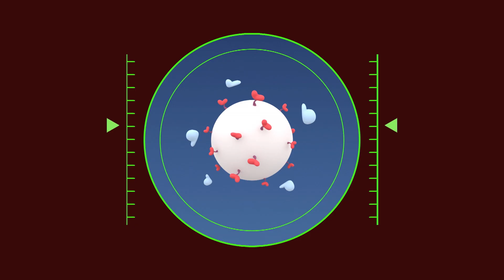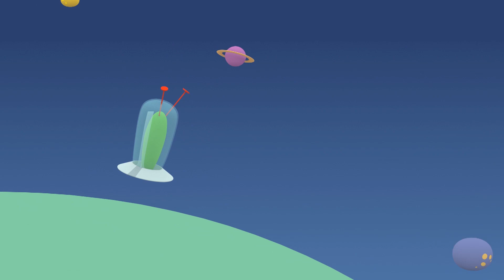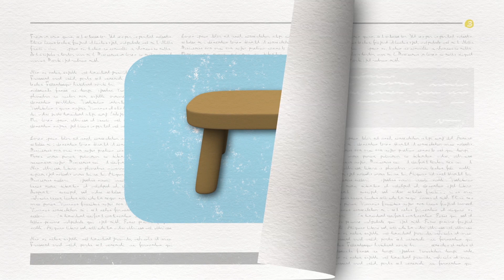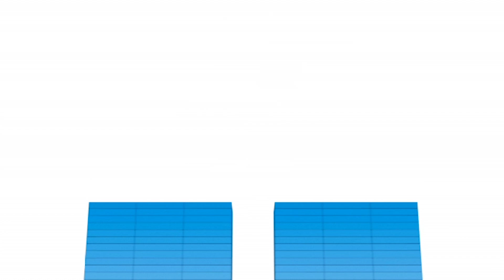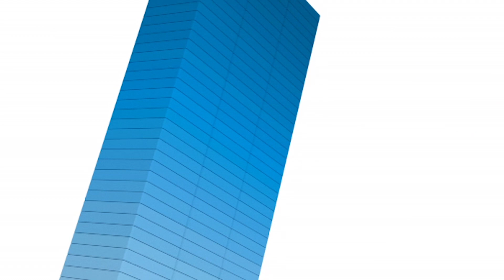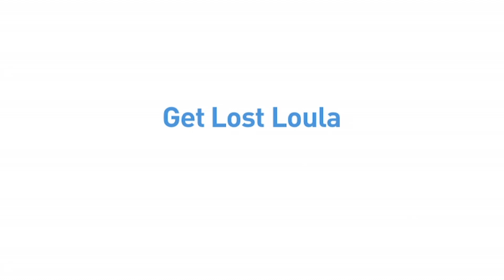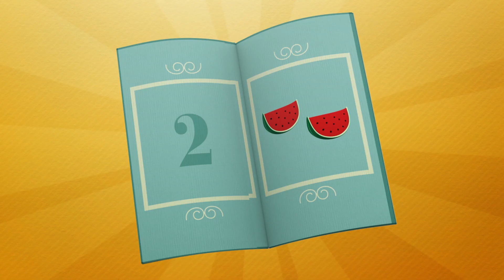😢 POCOYO & NINA EPISODIOS COMPLETOS - Emociones: Estoy triste 121 min CARICATURAS y DIBUJOS ANIMADOS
✔️ ¿Te gusta el monstruo de colores? Entonces te encantarán las aventuras de Pocoyó y El monstruo de colores para aprender las emociones. ¿A veces no sabes explicar como te sientes? ¡Aprende las emociones básicas con Pocoyó! Todas las emociones son válidas, no hay emociones buenas o malas, cada una tiene su función. Pocoyó también se siente triste cuando pierde algún juguete o algún amigo no quiere jugar con él. ¡Aprende la emoción de la tristeza con este nuevo recopilatorio! ¡Hoy toca tristeza!

Mira tu episodio favorito haciendo clic en un título a continuación:
00:00:00 El Globo de Pocoyo
00:06:01 Porquería en la tubería
00:12:01 ¡Adiós, Sombrero!
00:17:59 Rasca y baila
00:23:48 El Aguafiestas
00:29:48 El viaje de Pato
00:36:09 Boca Abajo
00:42:10 Un cuento de Navidad marciano
00:47:59 Brilla, Brilla
00:54:01 El salón de Pato
01:00:16 ¡Paciencia Pocoyo!
01:06:18 La banda de rock
01:12:17 Elly esta malita
01:18:18 Atrapados por los turistas
01:24:15 Bloques musicales
01:30:18 ¿Cuándo llegamos?
01:36:23 Pocoyo Invisible
01:42:22 La casita de Elly
01:48:41 ¡Pierdete Loula!
01:54:40 La gran torre

🎈  El Globo de Pocoyo
Pocoyó está paseando con su globo favorito, pero llega Loula, se distrae y se le escapa el globo.

🎩 ¡Adiós, Sombrero!
Hace viento y Pato pierde su sombrero.

Loula tiene pulgas, así que Nina usa su rayo reductor para intentar que dejen dejen en paz a Loula.

🎉 El Aguafiestas
Pocoyó va a hacer una fiesta e invita a todos sus amigos.

✈️ El Viaje de Pato
Pato está a punto de irse de viaje, pero se da cuenta de que ha olvidado su maleta.

😩  Boca Abajo
Pato se atasca: está colgado boca abajo del cielo.

🎄 Un cuento de navidad marciano
El marciano furioso odia la Navidad desde que su padre lo abandonó una Nochebuena, y se ha propuesto arruinar la Navidad de Pocoyó y sus amigos a cañonazo limpio.

⭐️ Brilla Brilla
Elly encuentra una estrella muy bonita que ha caído del cielo.

📺 El Salón de Pato
El salón de casa de Pato tiene un sofá, una mesa, una tele y una alfombra.

⛳️ ¡Paciencia Pocoyó!
Pocoyó quiere jugar a pitch and putt como sus amigos, pero la verdad es que no se le da muy bien.

🎸 La banda de rock
Pocoyó y sus amigos han montado una banda de rock y Pulpo ha preparado una sesión de fotos.

😷 Elly Está Malita
Elly tiene manchas, así que Pocoyó y Pato tienen que suspender el picnic para poder cuidarla.

👾 Atrapados por los turistas
Un grupo de marcianos verdes ha venido al mundo de Pocoyó a sacar unas fotos a nuestros amigos.